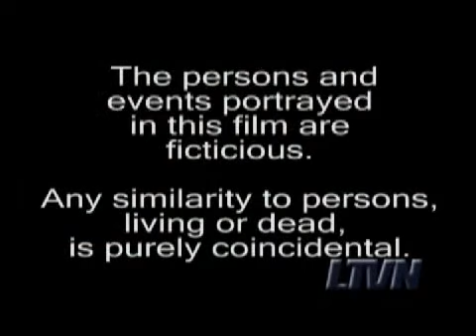The Dog Day Lawsuit: The Birth of the Hollywood Disclaimer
Any resemblance to persons living or dead was purely intentional -- prompting one such person to sue the show's producers.